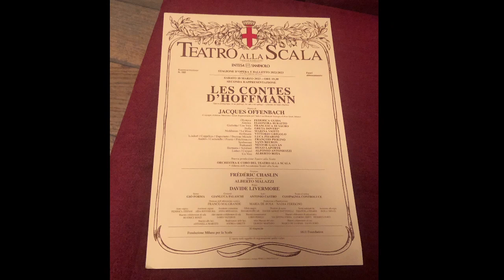Palcoscenici - Teatro Alla Scala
Les contes D'Hoffmann di Jacques Hoffenbach a cura di Sabino Lenoci